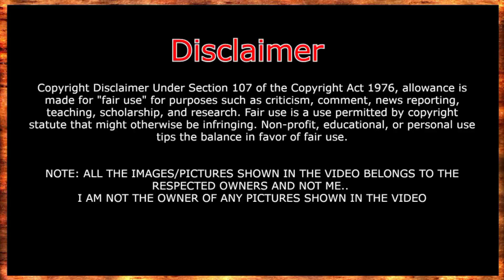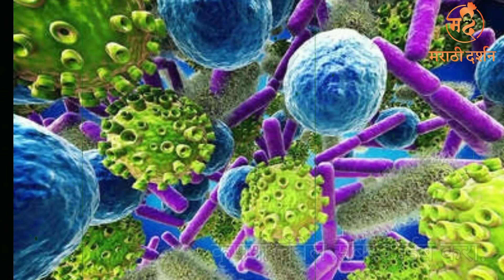कादंबरी : भविष्य नावाचा इतिहास - लेखक संजय सोनवणी Sanjay Sonawani | कथाकथन Kathakathan Storytelling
Images and videos used from  Pixabay, Unsplash, Pexels